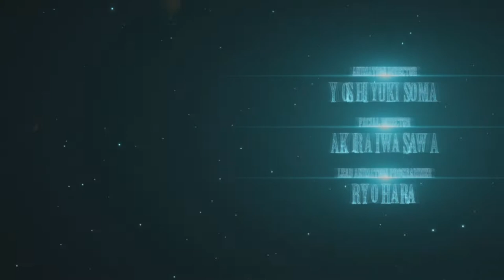FF7 Remake: Part 1 Maybe I like pain!?